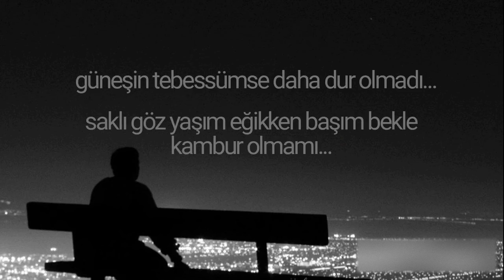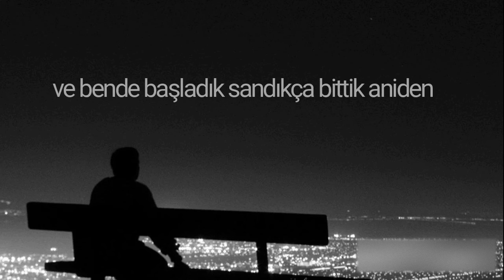Unutabilsem Keşke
Hiç bir alakası olmayan her şeyin sana aynı dramı hatırlatmasını alzaymır olma isteği hiddetiyle 'Unutabilsem Keşke' ismiyle Elleran Elvis seslendirdi.
beat by voey beat
sözleri yazarsanız ve alt yazı eklerseniz sevinirim. beğenirseniz bu kafalarda elimde olanları salıyorum seri şarkıyı hissedin kalite malite çokta şey değil iyi günler